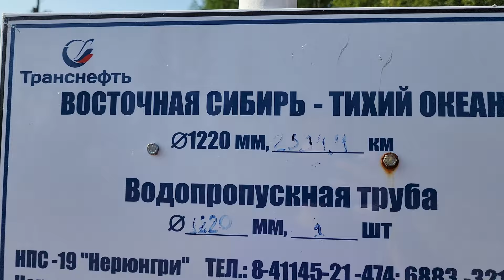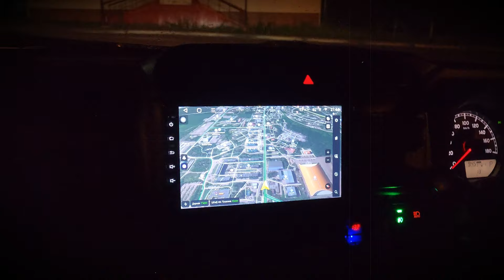Будни.Сбор грибов. День Шахтёра.Новые остановки.Нерюнгри